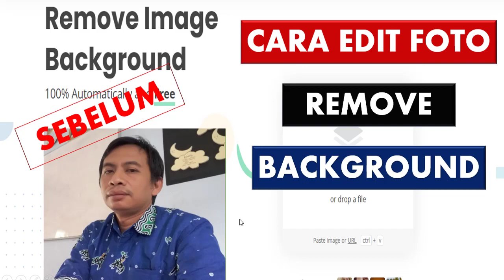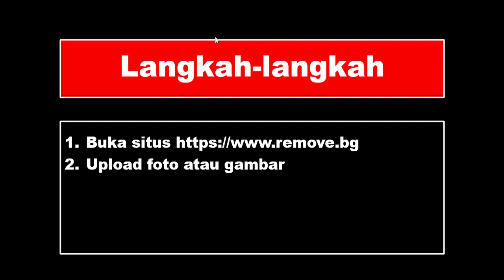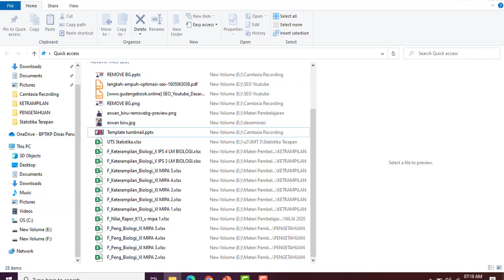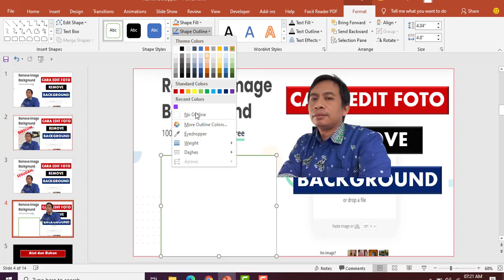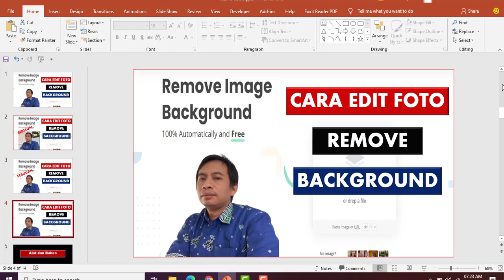Remove Background From Image Online Free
Cara edit foto remove background - online tonton video
Tutorial paling mudah, Cara edit foto remove background - online, tonton video. kita bisa belajar tentang, Cara edit foto remove background - online, sampai habis biar lancar mempraktekannya.